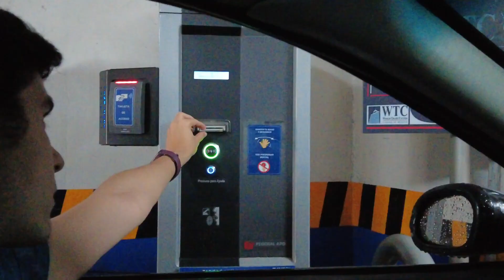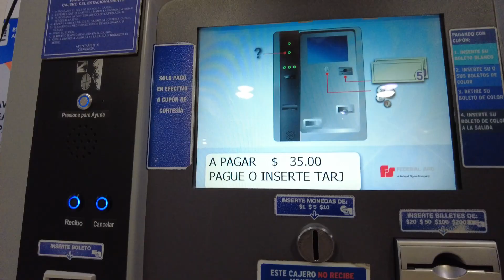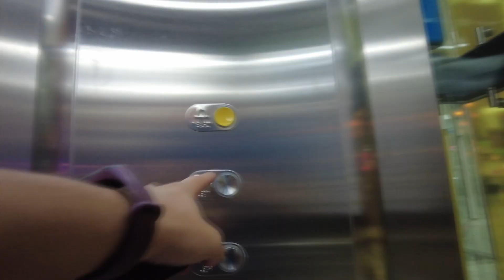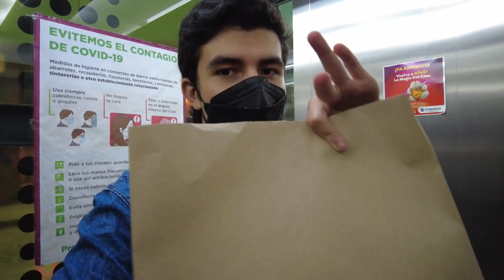CINEPOLIS vs CINEMEX ¿Cuáles son las mejores PALOMITAS?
Comparamos las palomitas de maíz de los cines más populares de México: Cinemex y Cinepolis para ver cuál conviene más, cuales son las más ricas, baratas (y caras), crujientes y con más o menos sal jajaj. Además de que probamos los sabores de palomitas de Chettos y Chips Verdes (pero también hay de Takis Fuego, de Chile Tajín, de Ruffles, de Papas, de Caramelo, etc)